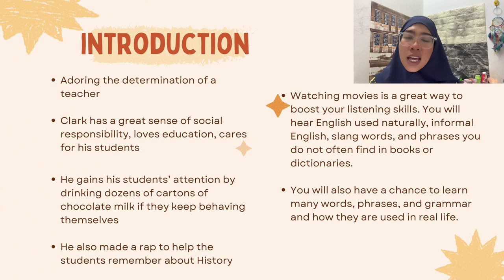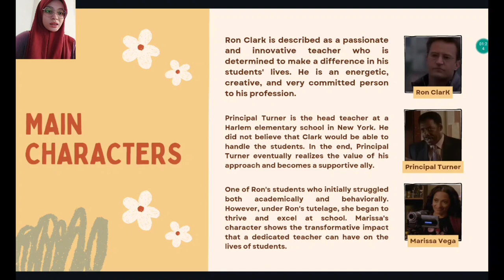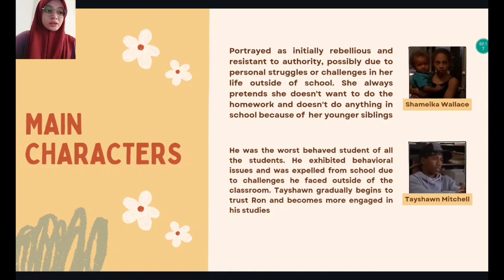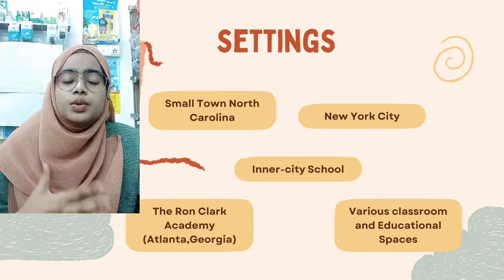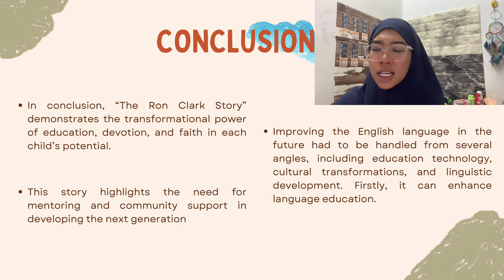BMUC 2112- English For Academic Purpose Assignment 2- Group Presentation (Movie Review) Group 25